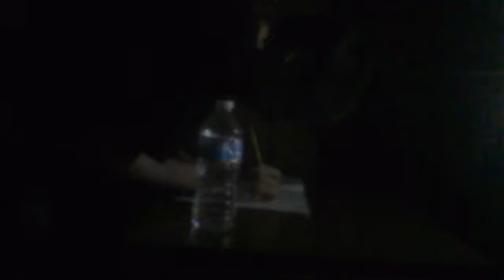Interigation Gone Wrong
A motion picture by Alexander Schmidt Pimp Gamer!